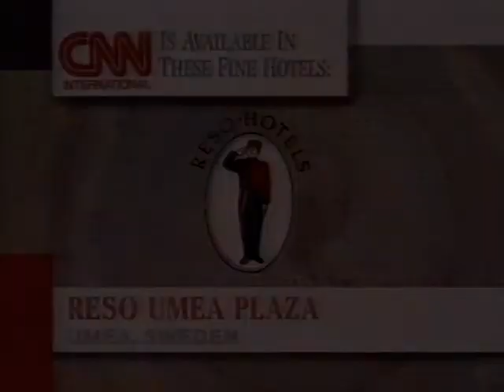CNN International Fine Hotels - Sweden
Recorded 1994. Reso Hotels